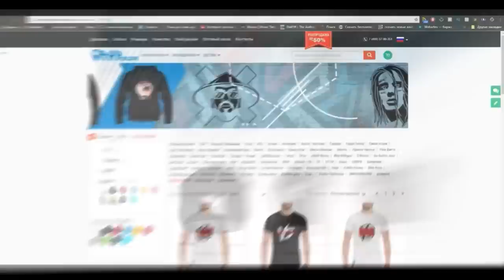Слава КПСС - Толстокожими (Новый Трек)